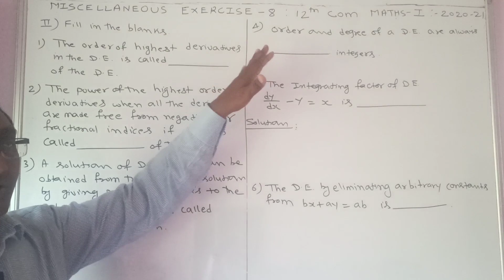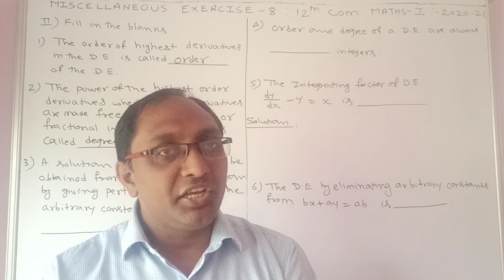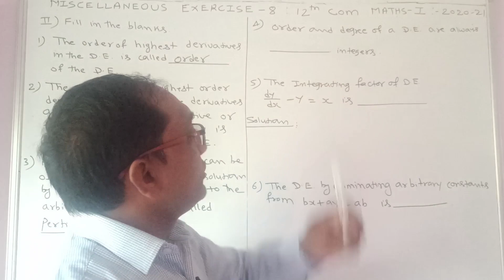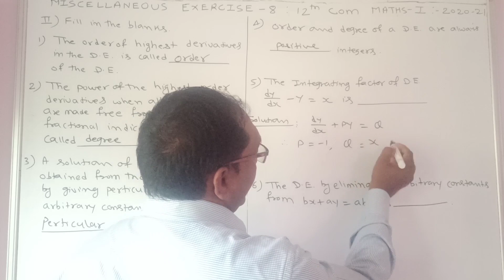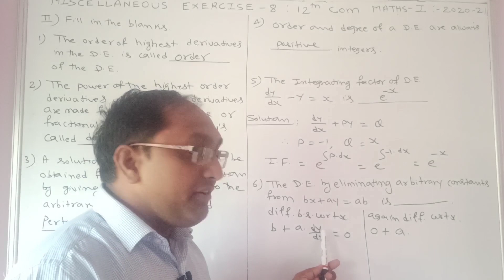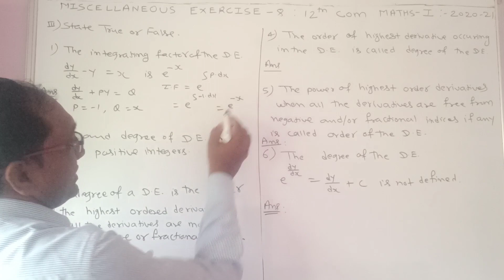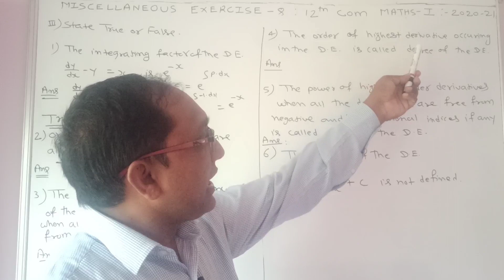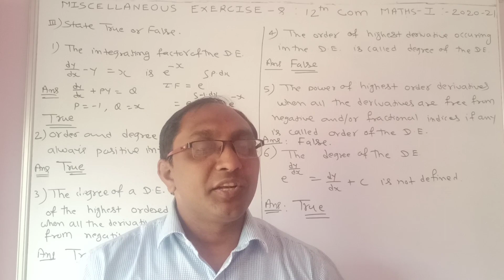No.02 || Miscellaneous Exercise 8 D. E. || Fillups || True/False(Q2 & Q3)12th Commerce Maths-1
Mathematics aasaan hai by Mahendra
 Sir''

1. TO ERADICATE FEAR ABOUT   MATHEMATICS FROM LEARNERS MIND.

2.TO PROVIDE A COMPLETE SOLUTION OF MATHEMATICS & STATISTICS

3. TO PROVIDE SIMPLE EXPLANATION OF EACH TOPICS SO THAT I CAN CREATE  INTEREST IN LEARNERS MIND.

4. TO CONTRIBUTE A LITTLE OF MY KNOWLEDGE, TO THOSE STUDENTS WHO CAN NOT AFFORD HIGH COACHING CLASSES.

                  MATHEMATICS TOPICS :
1) Differential Equation & Application
2)Miscellaneous Exercise 8

This video is about Topic Indefinite Integration for class 12 th HSC Board of Maharastra ( Commerce ) New syllabus 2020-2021